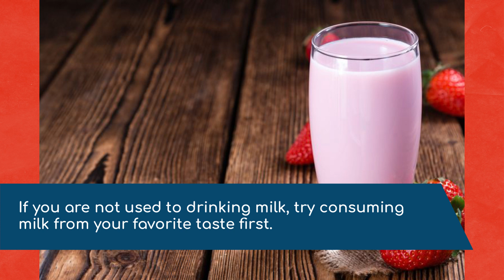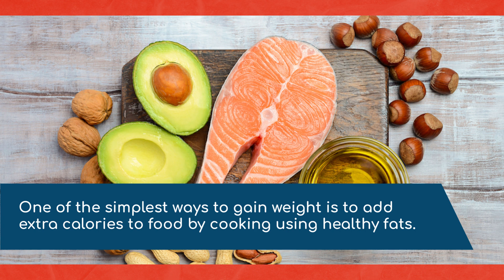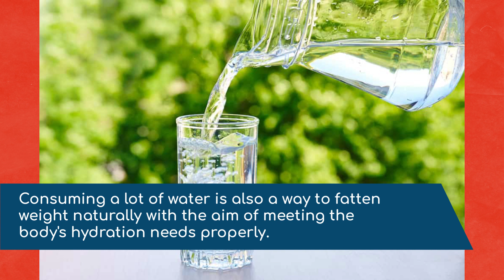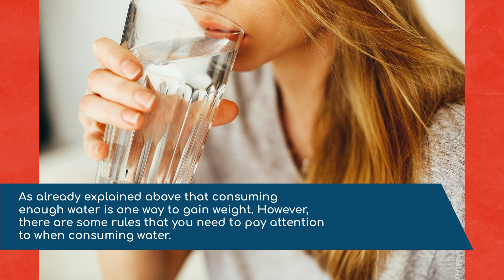DO THIS ROUTINE, FOR YOUR IDEAL BODY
body goals